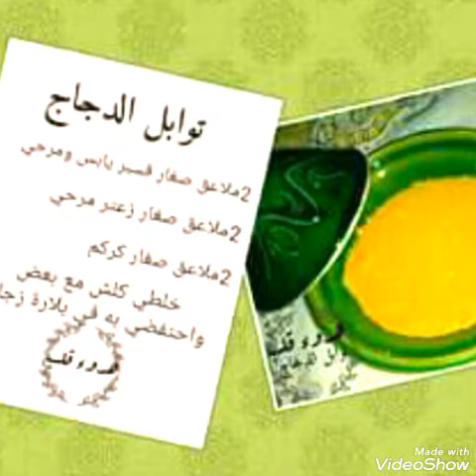مجموعة من التوابل لبعض الوصفات